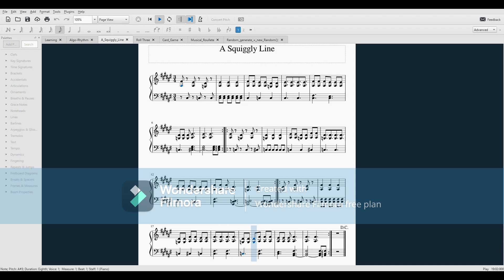A Squiggly Line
*Low Battery*
*Compromise*
"Change compromise to repeat"
*Repeat Requires Source*
"Have source equal new random(Luna's_Gift_Bag.dir)
*Source = More_Classicaler.mp3*
*Creating New Song*
*Title_Modern-Classical*
"Change Title to A Squiggly Line"
*A Squiggly Line _Modern-Classical*